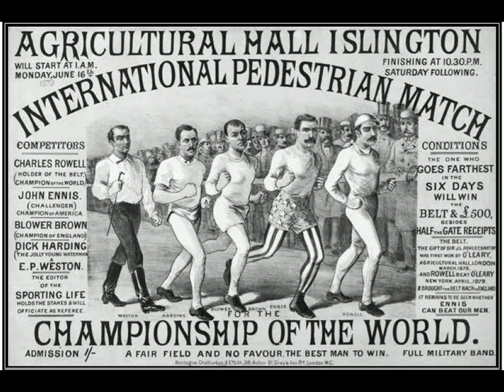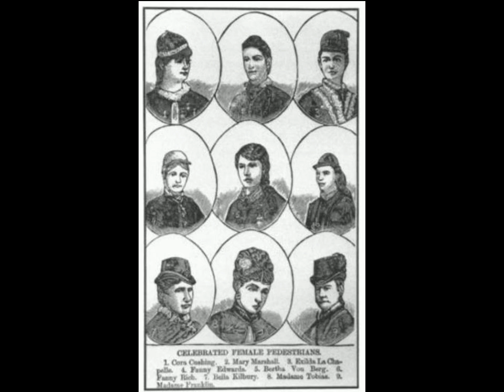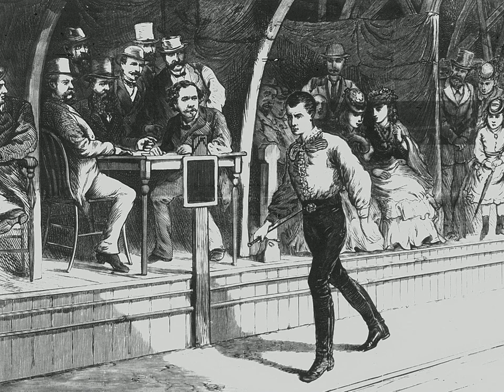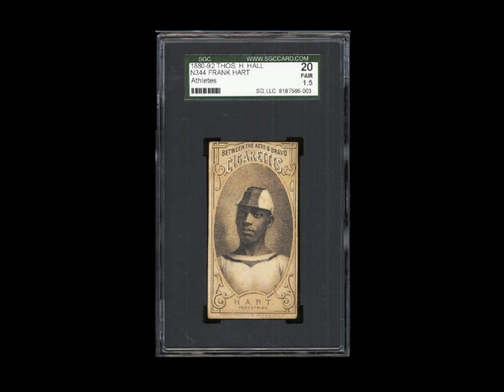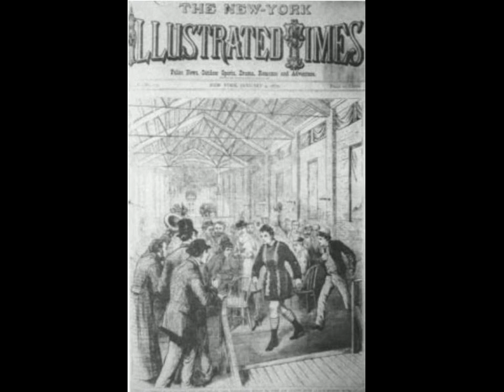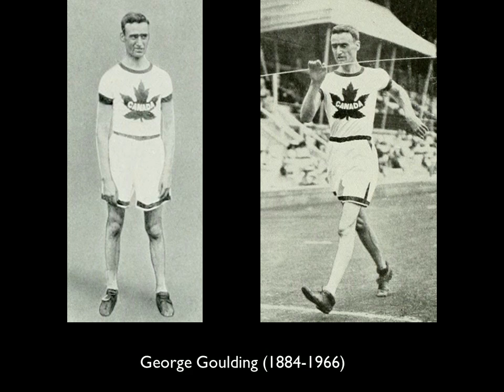Jessica Dunkin - A Week at the Races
This presentation was part of Why We Walk: A PechaKucha Night at the Prince of Wales Northern Heritage Centre in Yellowknife on January 14, 2016.

Jess Dunkin is an avid walker and the On the Land Programs Consultant at the NWT Recreation and Parks Association. In a previous life, she was a social historian of sport and leisure. She first encountered pedestrianism, competitive walking, in the archive while conducting research for her dissertation on canoeing in the late nineteenth century.

For more information on the NWTRPA or it's programs visit nwtrpa.org